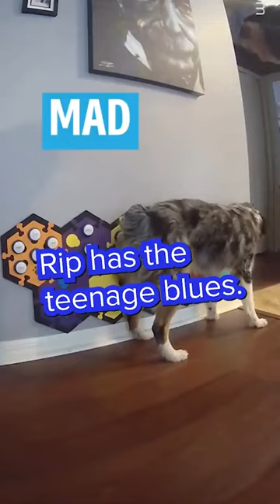Talking Dog - We Moved Our FluentPet Talking Buttons To The Wall - Australian Shepherd Puppy Ripley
When we moved the board to the wall, Ripley started really using his butt to press buttons. We were really skeptical at first, but then started to find clips like this one. Now he does it so often that we don’t question it. What do you think?

About Me
My name is Ripley, but my parents call me Rip. I’m a blue merle Australian Shepherd. I’m a just a puppy -  I was born 04/05/22. I live in the suburbs of Tampa, Florida with my parents and 2 older rescue brothers, Stanley & Cooper.

I’m a talking dog! I’m learning how to talk with Fluent Pet buttons and am in training to become my Mom’s service dog. My mom loves to come up with new enrichment and puppy training activities that keep me from chewing her floors. I love the camera, paddle boarding, going to the beach, and making dog vlogs & shorts about all my puppy adventures.